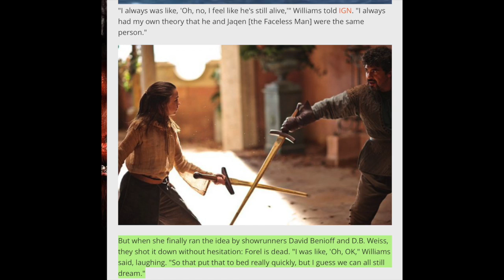arya theory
This video is about arya theory